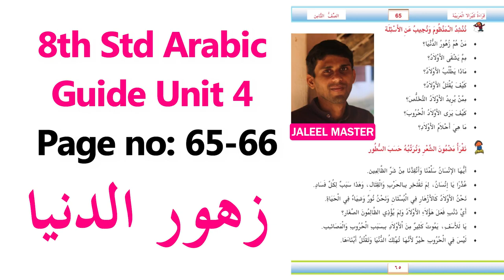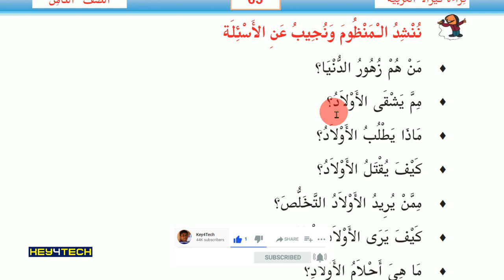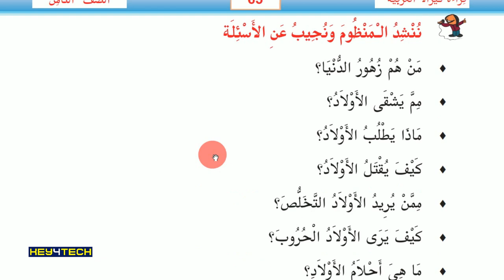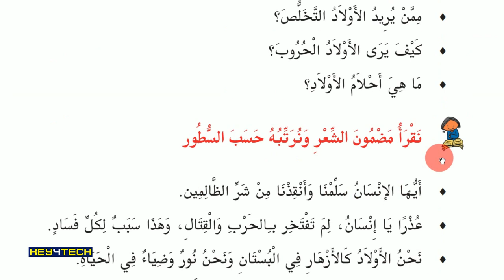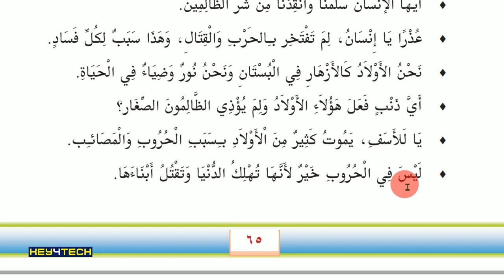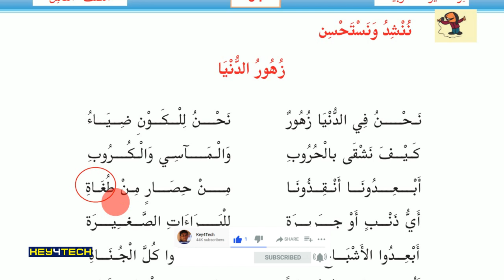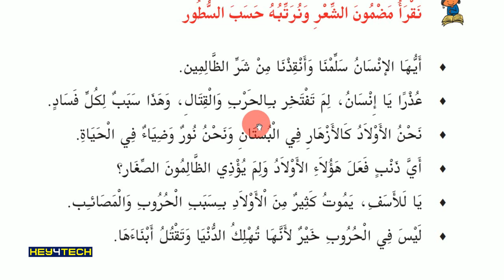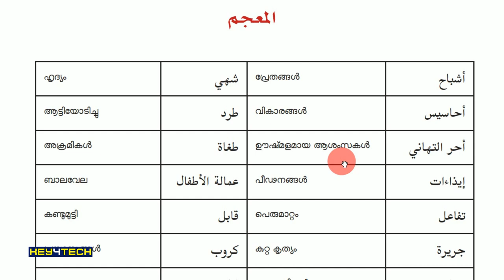STD 8 Arabic Guide | Unit 4 - زهور الدنيا | Page 65-66 | Arabic Online Class